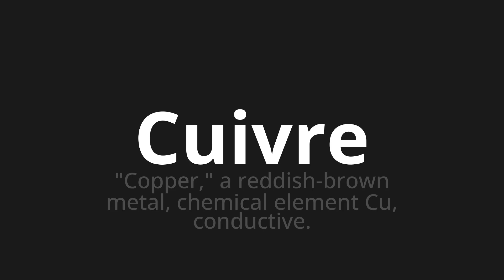How to pronounce Cuivre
Master the Pronunciation of 'Cuivre Which means copper' - which means : "Copper," A Reddish-Brown Metal, Chemical Element Cu, Conductive. 📝 with @HTPronounce 🎓🗣️ - [Your Guide to French]

Learn to pronounce 'Cuivre' perfectly in French with our easy and engaging tutorial by @HTPronounce! 📖📽️ In this comprehensive video, we provide you with native speaker examples 🗣️👂 and phonetic breakdowns 🎵 to ensure you get the pronunciation just right.

How to say Copper in French